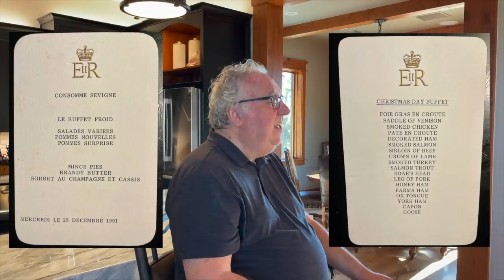I Was in The Spencer Movie With Kristen Stewart!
Well, sort of, Sean Harris (Mission Impossible) actually played me in the movie.  Here is my review of the Spencer movie that takes place over three days at Christmas in 1991.

It’s 1991 and Princess Diana is heading to Sandringham with the royal family for three days over Christmas. Her marriage to the prince of wales has become severely strained  and she is well aware of his relationship with Camilla Parker Bowles and is counting the hours until she can leave. So what was real and what was made up . I can’t wait to share with you.  Because I was there – in real life!

The movie begins with a title card reading “A fable from true tragedy”. So we can’t be too harsh on the things that are obviously made up. Here is my review of the movie along with a recollection of events that really happened.